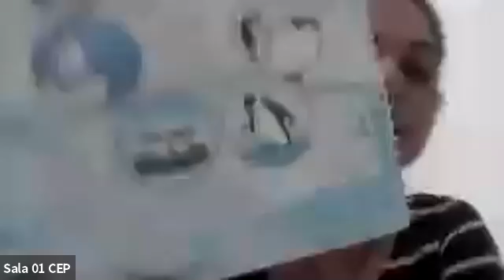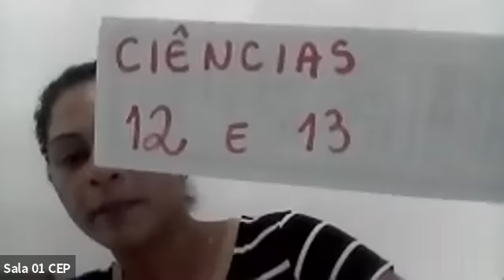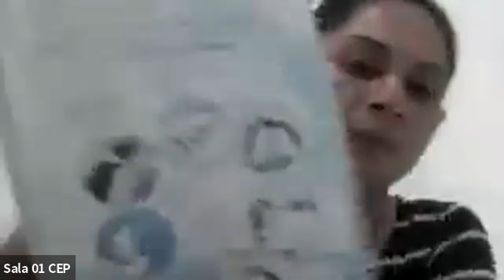Edmara - 1º ANO AM - 24/09/2020